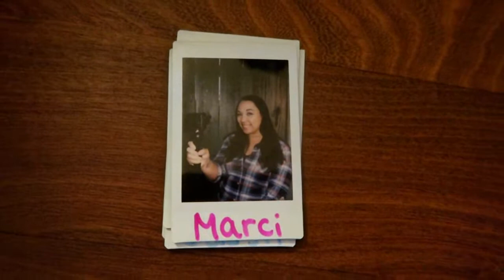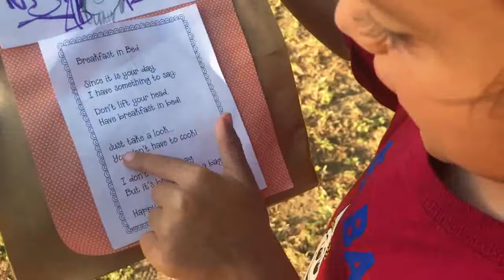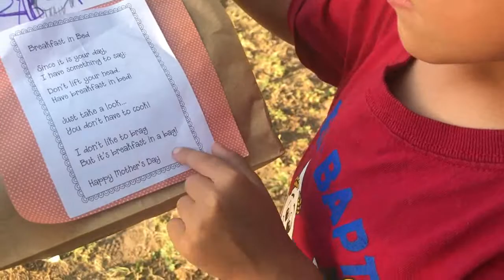She went to Great America with out an Adult